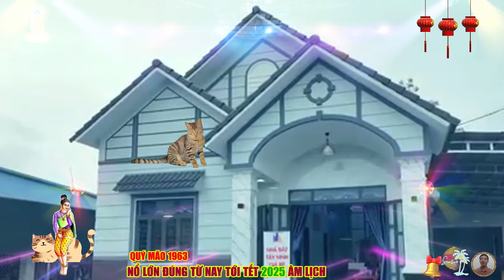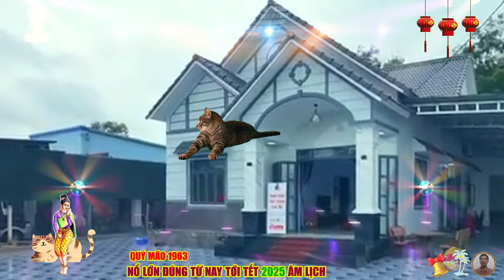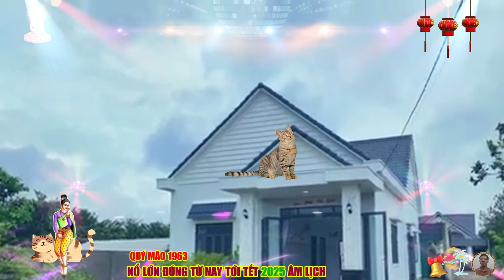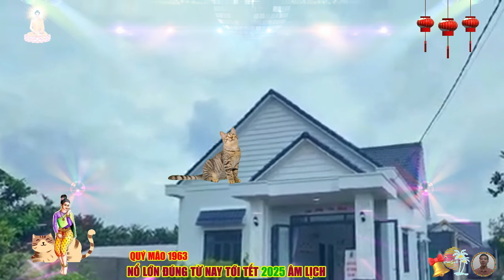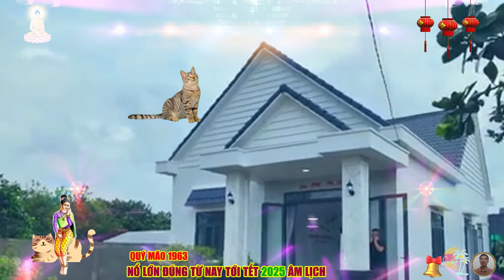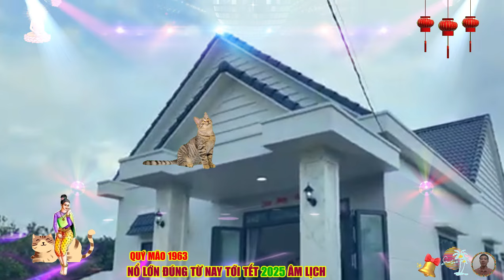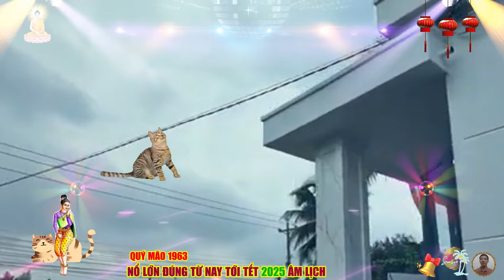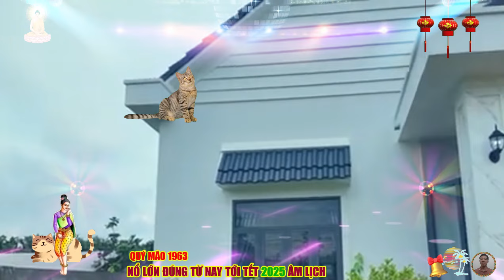🔴Đúng 3 Tháng cuối năm 2024, Lộc Thần Tài, QUÝ MÃO 1963 TRÚNG SỐ ĐỘC ĐẮC, Trả Sạch Nợ, CỰC GIÀU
tuổi quý mão sẽ tạo được nhiều điều tốt đẹp và hy vọng thành công trong cuộc sống. gia đạo của nam giới tuổi quý mão có nhiều tốt đẹp, vào thời kỳ trung vận có nhiều ảnh hưởng tốt đẹp về gia đạo và hạnh phúc, con đường công danh chỉ ở mức độ trung bình mà thôi. con đường sự nghiệp gặp nhiều tốt đẹp, cuộc sống về vấn đề tiền bạc có nhiều tốt đẹp.
tuổi quý mão nữ mệnh có cuộc đời tốt đẹp, vấn đề về tình duyên, tài lộc, công danh và sự nghiệp đều tốt đẹp và có nhiều cơ hội để phát triển về nghề nghiệp. thời kỳ tiền vận, trung vận và hậu vận đều có cuộc sống sung sướng, không có cực khổ lo lắng. phần gia đạo có nhiều điều tốt đẹp. phần công danh được lên cao nhanh chóng và có nhiều điều tốt đẹp vào thời gian tiền vận và trung vận.
quý mão sinh năm 1963, mệnh kim bạch kim, vàng trắng, khắc lư trung hỏa, con nhà bạch đế, phú quý, xương con mèo, tướng tinh con hươu, cuộc đời được ông tử vi độ mạng.